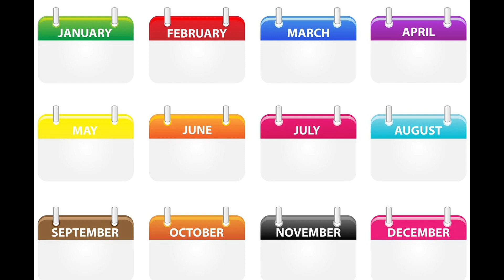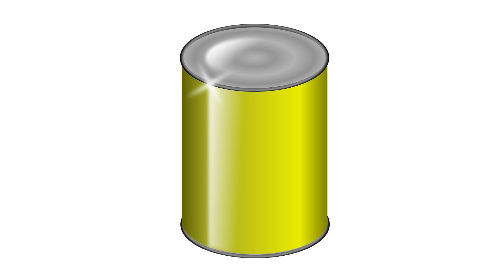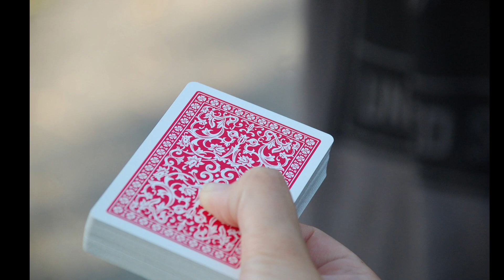Have Fun with The Alphabets in English | Teaching Kids English | Educational Videos for Toddlers